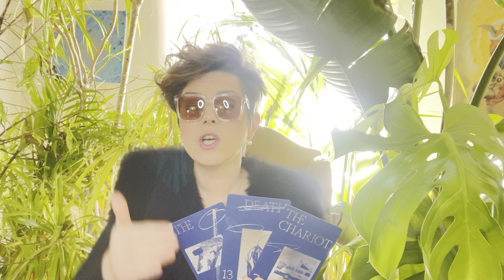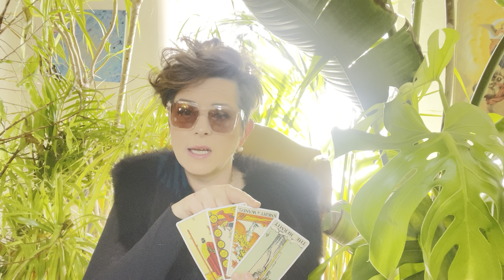FEBRUAR 2024 ✴︎ JUNGFRAU ✴︎ ♍︎ ✴︎ TAROTSKOP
Intuitive Tarot Legung Monat FEBRUAR 2024 für das Sternzeichen JUNGFRAU

 ! ! !  ACHTUNG  ! ! !